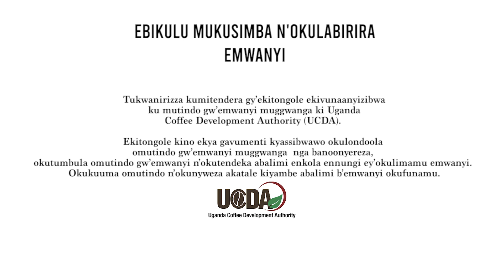4 OKUTENDEKA (Luganda Version)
Coffee is trained in a multiple system by bending and pegging down 6-month-old plants at about 45 degrees to stimulate sucker production.